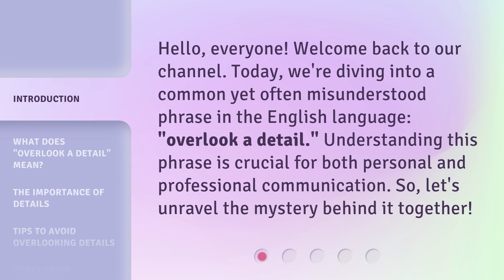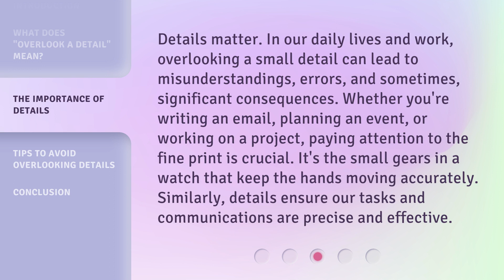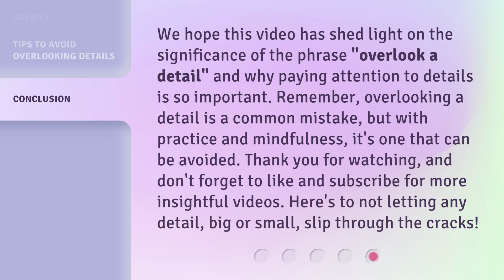Understanding "Overlook a Detail": A Key to Effective Communication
00:00 • Introduction - Understanding "Overlook a Detail": A Key to Effective Communication
00:31 • What Does "Overlook a Detail" Mean?
01:00 • The Importance of Details
01:33 • Tips to Avoid Overlooking Details